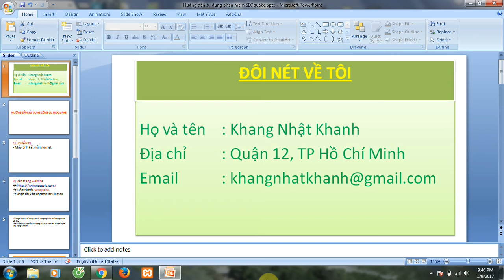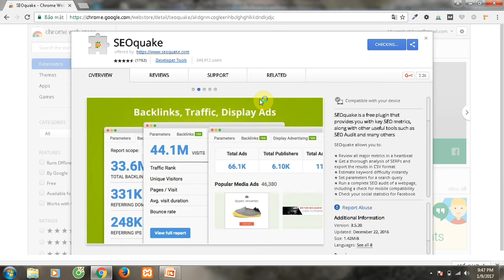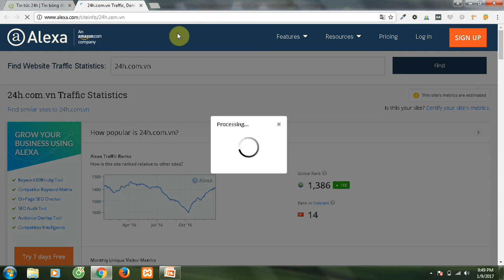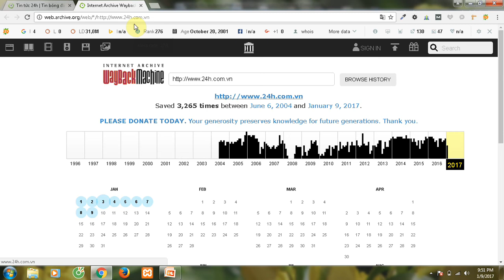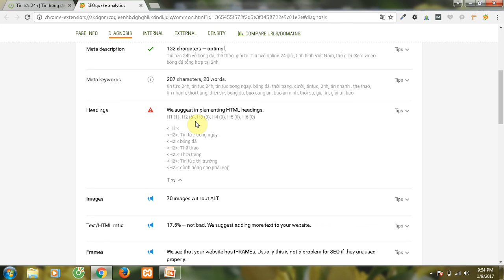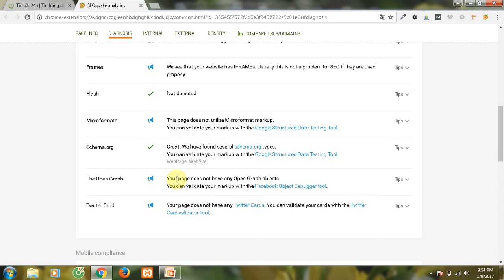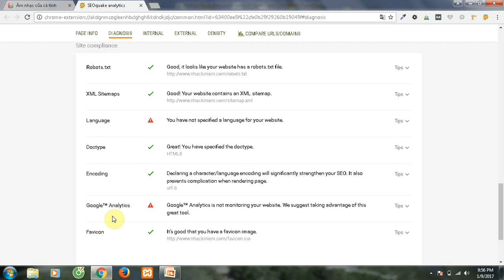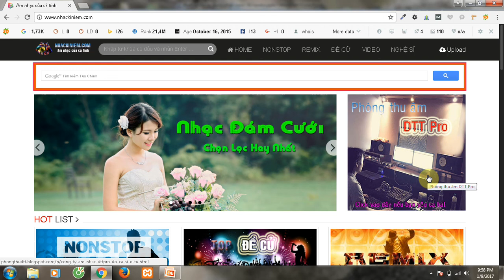Hướng dẫn cài đặt và sử dụng SEO Quake, phân tích website với seoquake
* Cách cài đặt seoquake để đánh giá Seo website hiệu quả
* Seoquake sử dụng phân tích website hiệu quả
Cách sử dụng phân tích seoquake
Đánh giá chất lượng website, độ chuẩn seo bằng seoquake
Plugin seo công cụ không thể thiếu đó lá seoquake
Download seoquake được cho nhiều trình duyệt
Check seo onpage hiệu quả chuẩn seo với seoquake
Các Chủ Để Google Ads Và Marketing Có Ích Cho Bạn:
Bảo mật tài khoản facebook cá nhân hiệu quả:
Cài đặt và sử dụng công cụ Seo Quake:
Công cụ hổ trợ seo Moz toolbar và Web Developer:
Đăng ký tài khoản ahrefs thành công 100% :
Hướng dẫn tạo tài khoản quảng cáo google adwords:
Tạo chiến dịch quảng cáo google adwords hiệu quả:
Remarketing với mạng hiển thị google:
Quảng cáo trên facebook:
Tạo Kênh Kiến Tiền Trên Youtube:
Hướng dẫn đăng video lên kênh youtube:
Chia sẽ để mọi người cùng biết, cùng phát triển.
Cho mình một lời động viên để tiếp tục cho ra nhiều chủ để hấp dẫn khác bằng cách comment cho mình một lời động viên nhé

Tác giả: Khang Nhật Khanh
Skype: khangnhatkhanh